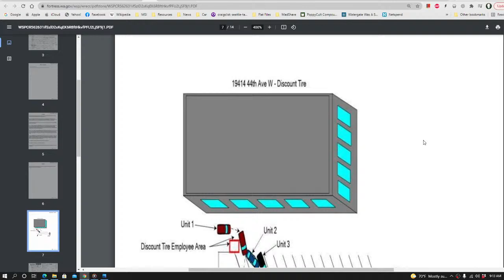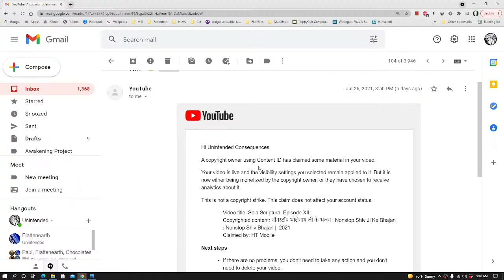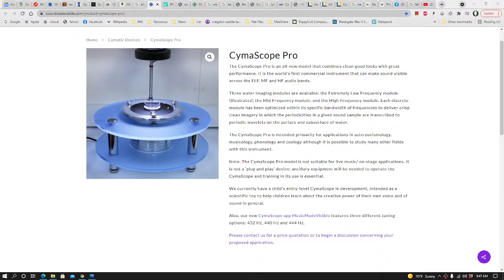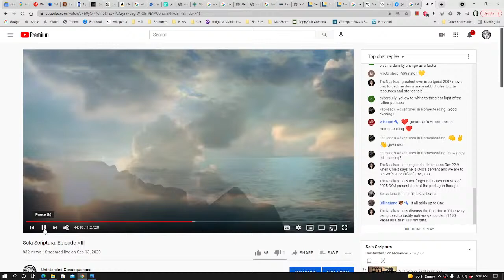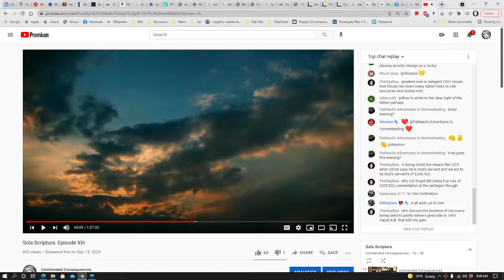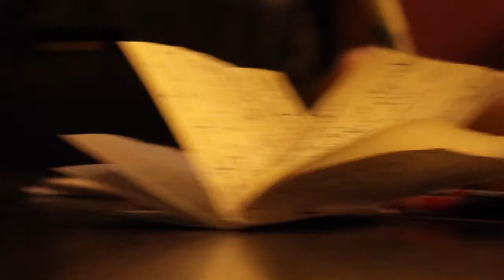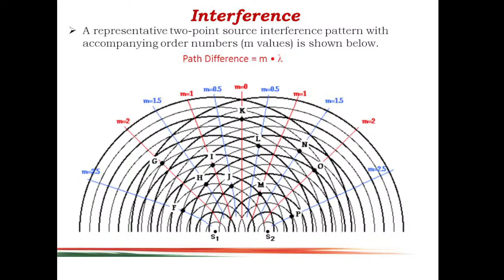Unintended Consequences - E63: Baldini Goes Berzerk-O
Because - DAMN